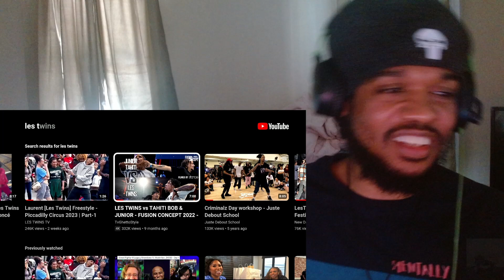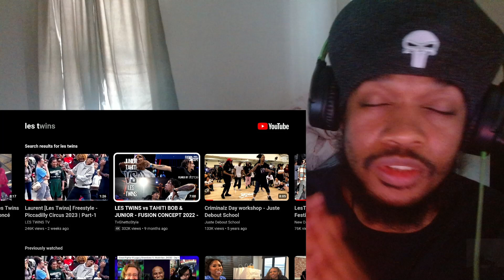LES TWINS: vs TAHITI BOB & JUNIOR | FUSION CONCEPT 2022 (Reaction)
Greatness!!